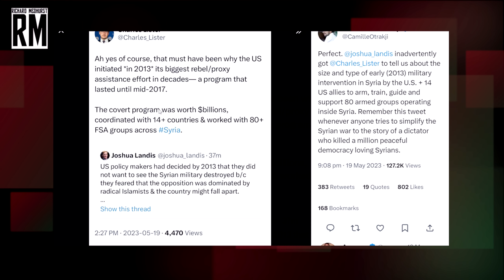US Admits to Funding Terrorists in Syria to Overthrow Assad